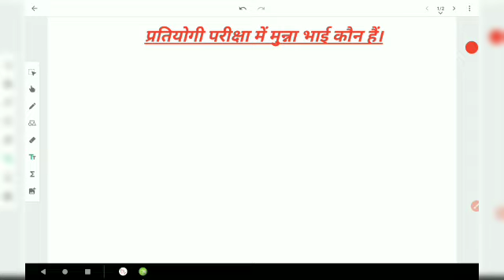प्रतियोगी परीक्षा में मुन्ना भाई कौन है ?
bssc

bssc result

bssc nontyping cut off

bssc typing cut off

bssc 2016 ke munna bhai ka virodh

bssc 5 august mahaandolan

bssc physical test cut off bahut कम जाने वाला है।

bssc munna bhai ka khel